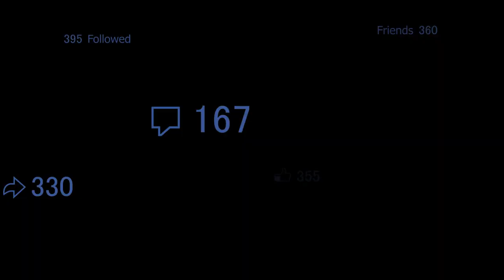#1 HS Football Wide Receiver in the Nation Class of 2019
Jadon Haselwood
Cedar Grove High School
Georgia